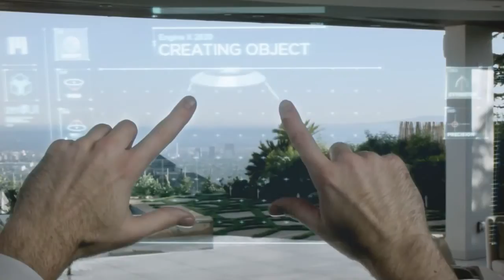MetaPro Computer Augmented Reality Glasses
Turn your ideas into things. The power of creation at your finger tips.

Meta Pro Pocket Computer brings the most powerful pocket processing to the most powerful augmented reality glasses, enabling you to leap into the final form factor of computing.